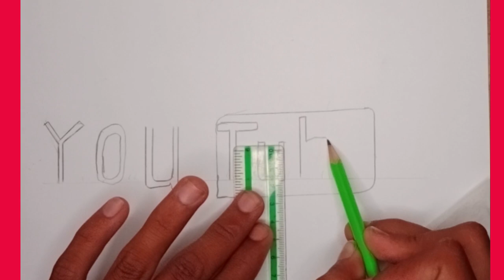How to drawYoutube logo 3D Design {3d logo with pencil step by step}